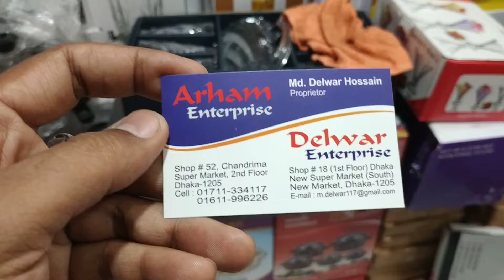ডাইনিং ডেকোরেশন নতুন ডিজাইন চমৎকার টি সেট/TEA SET BD PRICE